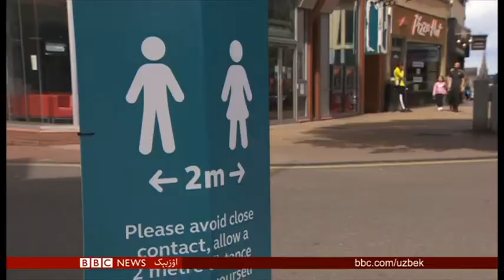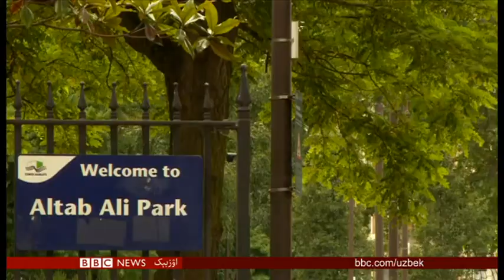هلمند ولایت نینگ قاره‌ مال بازاریده پارتلش نتیجه‌سیده 2 طالب داخل 25 ملکی مردم اۉلگن